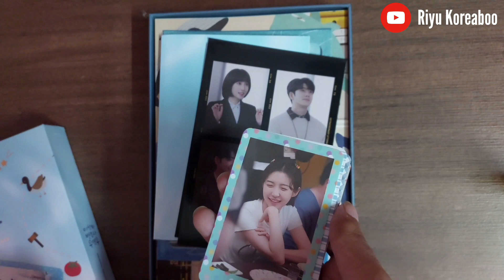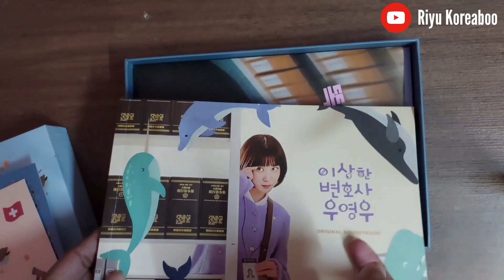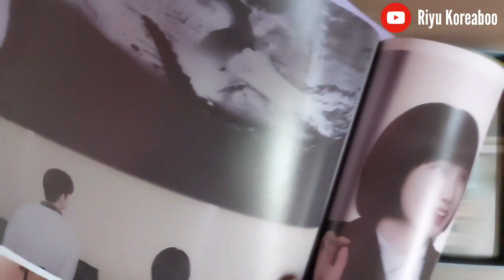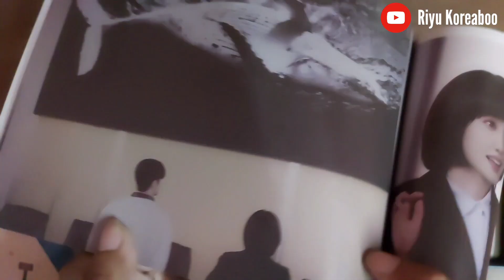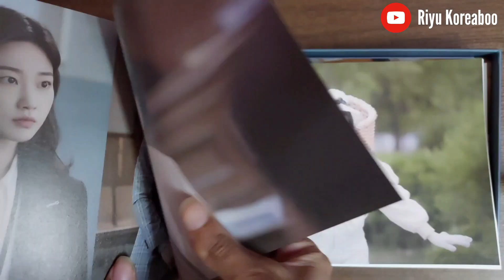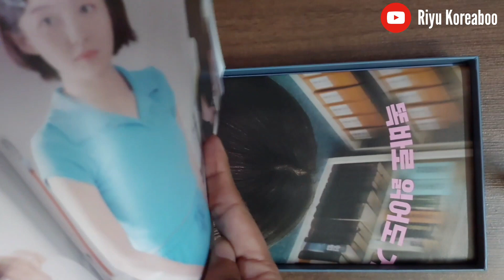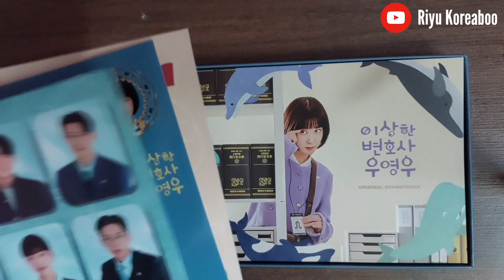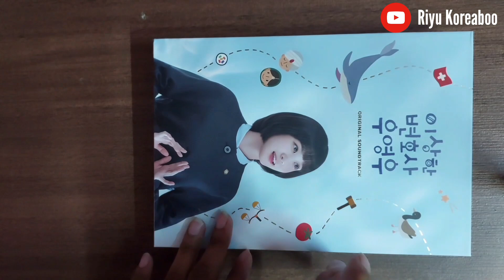UNBOXING EXTRAORDINARY ATTORNEY WOO OST ALBUM | OFFICIAL SOUND TRACK ALBUM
HELLO EVERYONE,

Today in this video, I'll be unboxing the OST Album of the K-drama EXTRAORDINARY ATTORNEY WOO.
Extraordinary Attorney Woo is an extraordinary K-drama filled with love and heartwarming storyline. It has the best cast and good OSTs as well. If you haven't watched this drama then this is a sign for you!

Do comment your fav scene/part/character of this K-drama in comments!!

Do support me everyone!!